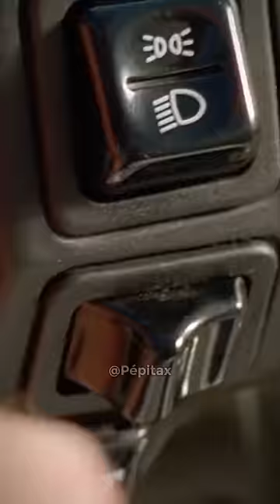💎 Pépite n°88 💎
- Film ➡️ Taxi
- Réalisateur ➡️ Gérard Pirès
- Durée ➡️ 1 h 26

- La boutique Pépitax est enfin disponible ! Le lien est dans la bio de la chaîne 🔗

- Lâche un j'aime si ça t'as plu 😉